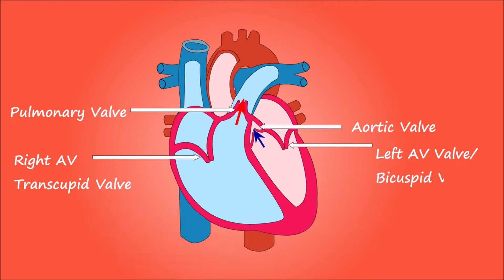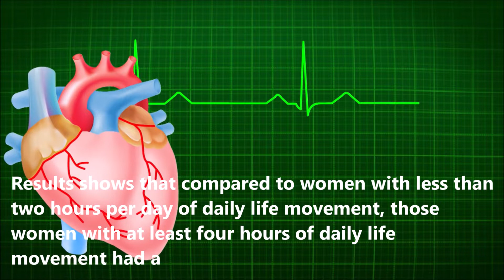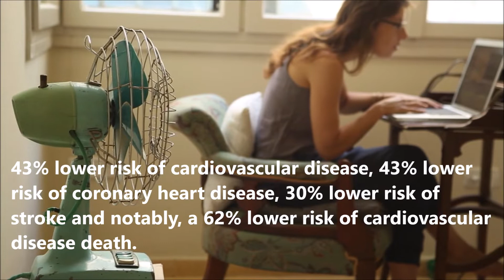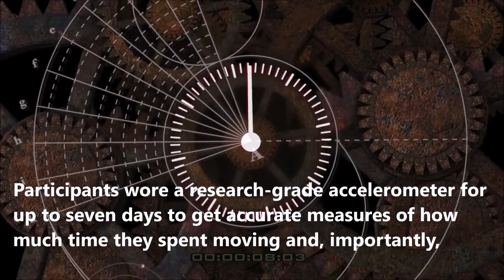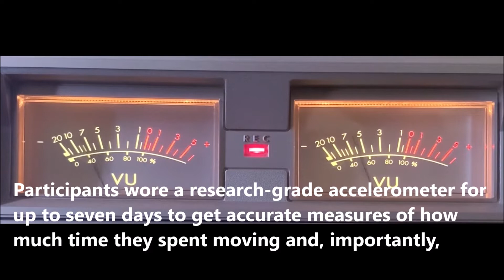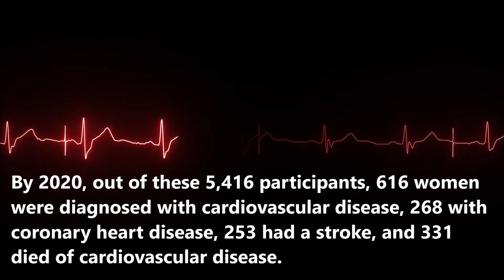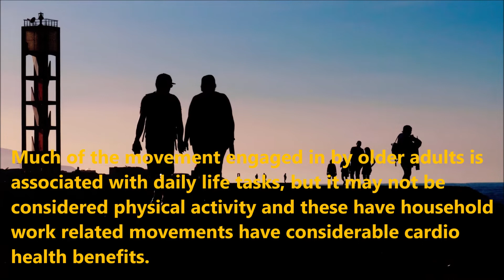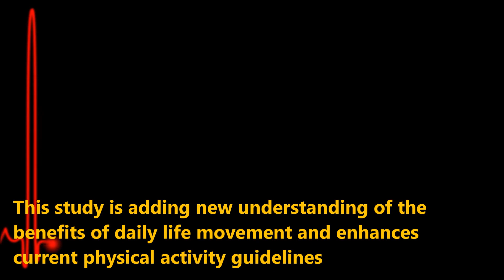How home chores aid heart attack recovery | Elderly women, Heart Disease , Household Safe Activities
This talk in Malayalam based on a latest research trying ask questions like Is housework good for health? Could housework cut your heart failure and stroke risk? How can I reduce my risk of a heart attack? What can I do to prevent a heart attack or stroke? Does regular chore help to prevent a heart attack?
LaCroix, A.Z., Bellettiere, J., Di, C., Rosenberg, D. and LaMonte, M.J., 2019. Accelerometer-Derived Daily Life Movement Classified by Machine-Learning and Incidence of Cardiovascular Disease in Older Women: The OPACH Study. Circulation, 139(Suppl_1), pp.A042-A042.
Description:
Housework isn’t easy same time household chores are similar to very good medium-intensity cardiovascular or strength-training exercises. A recent study says household works have benefits like  running or brisk walking to of heart disease specially for aged women . Simply performing routine activities, referred to as daily life movement, including housework, gardening, cooking and self-care activities like showering can significantly benefit our cardiovascular health. The study is Journal of the American Heart Association in Fen 2022 and researchers are from USA. Multi-institutional team led by researchers at the Herbert Wertheim School of Public Health and Human Longevity Science at University of California San Diego. Fred Hutchinson Cancer Research Center  and University at Buffalo – SUNY have performed this study.  Though study have selected aged women participants as subjects, the research outcomes have even implications in young women populations. Results shows that compared to women with less than two hours per day of daily life movement, those women with at least four hours of daily life movement had a 43% lower risk of cardiovascular disease, 43% lower risk of coronary heart disease, 30% lower risk of stroke and notably, a 62% lower risk of cardiovascular disease death. Results indicating that benefits of daily life movements have benefits like volume and intensity focused cardiovascular exercises to ensure heart health especially at older ages . The study was funded by National Institute on Aging and the National Heart, Lung, and Blood Institute through a popular the Women's Health Initiative project.

As part of the Women's Health Initiative Objective Physical Activity and Cardiovascular Health study, researchers measured the physical activity of nearly 5,416 American women, who were aged 63 to 97. Participants wore a research-grade accelerometer for up to seven days to get accurate measures of how much time they spent moving and, importantly, the types of common daily life behaviors that result in movement and are not often included in prior studies of light and moderate-to-vigorous intensity physical activity. Researchers used a machine-learning algorithm to classify each minute spent while awake into one of five behaviors: sitting, sitting in a vehicle, standing still, daily life movement, or walking or running. The participants from USA of from different categories of age, race and ethnicity, education, alcohol use, smoking, multimorbidity, self‐rated health, and physical function.  The experiments were conducted during 2012-14 period for duration 1-2 weeks and the participants did not have heart disease at the start of the study. By 2020, out of these 5,416 participants, 616 women were diagnosed with cardiovascular disease, 268 with coronary heart disease, 253 had a stroke, and 331 died of cardiovascular disease.